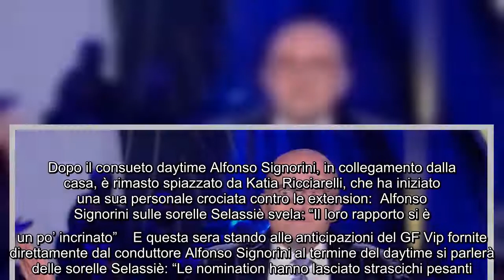Grande Fratello Vip, Katia Ricciarelli spiazza Alfonso Signorini: “Le extension? Le butto e le bruci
Grande Fratello Vip, Katia Ricciarelli spiazza Alfonso Signorini: “Le extension? Le butto e le brucio!” Questa sera andrà in onda una nuova puntata del GF